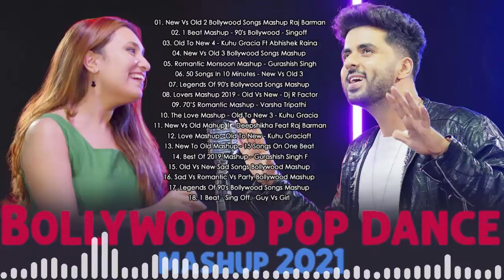Old Vs New Bollywood Mashup Songs 2021 August || Indian Love Songs Mashup - Best Hindi Songs 2021